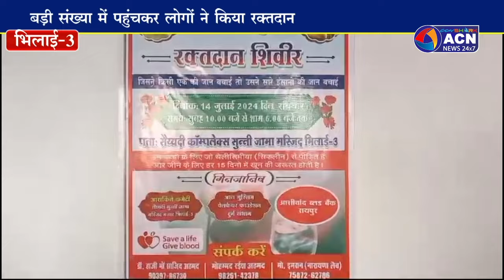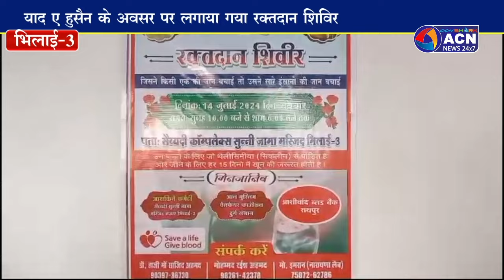मुस्लिम वेलफेयर फाउंडेशन ने लगाया रक्तदान शिविर